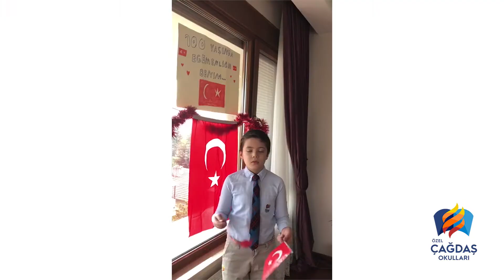Özel Çağdaş Okulları 23 Nisan Kutlaması